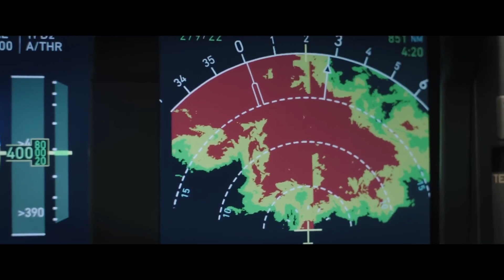PLANE Trailer (2023)